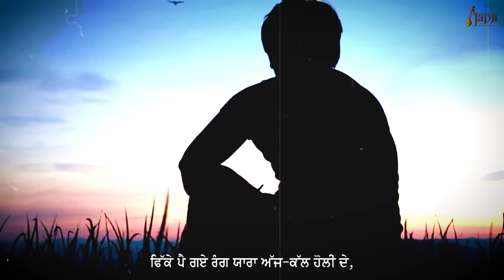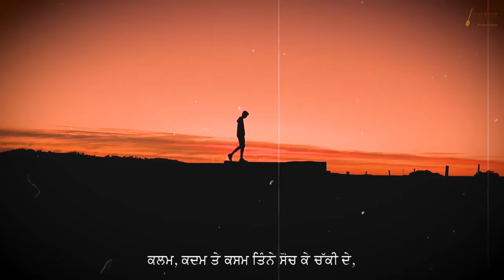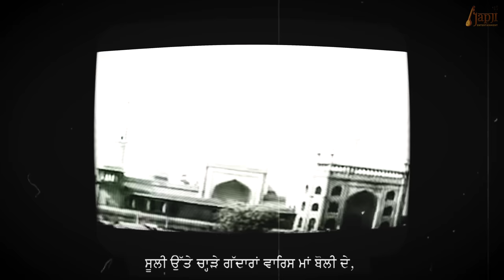"HOLI" ( IK WAKHRA RANG ) MAN SAINI / AMDAD ALI / JAPJI ENTERTAINMENT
THIS IS A VERY HEART TOUCHING TRACK WRITTEN AND SUNG BY MAN SAINI WITH THE GUIDANCE OF USTAD AMDAD ALI SAAB WHO ALSO HAPPENS TO BE THE MUSIC DIRECTOR OF THIS LOVELY TRACK.

VOCAL & LYRICIST - MAN SAINI
VISUAL By - FTP
POSTER BY - TRIPLETART { VIKRAMTEJI }

BLESSINGS & SPL THANKS -
DERA BABA MURAD SHAH TRUST NAKODAR REGD.

SPL THANS -
USTAD AMDAD ALI PAJI
JAPJI SAINI
SANDEEP KAUR SAINI
VIKRAM TEJI
ANMOL SETHI (FTP)

AVAILABLE ON:-